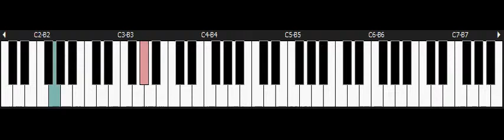Super Punch Out - NINTENDO Snes Piano - Gabby Jay